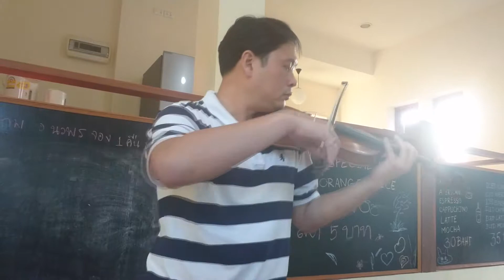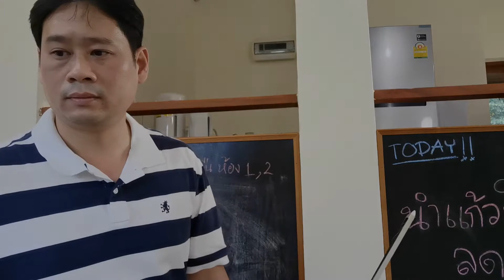Always Miss You When I Am Alone (คิดถึงเธอทุกทีที่อยู่คนเดียว) สีซอให้ใครฟัง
Violin version of the song "Always miss you when I am alone" (by Jennifer Kim)
สีซอให้ใครฟัง